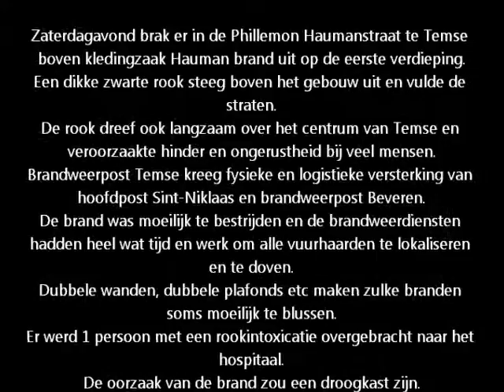Brand kledingzaak Hauman Temse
Zaterdagavond brak er in de Phillemon Haumanstraat te Temse boven kledingzaak Hauman brand uit op de eerste verdieping.
Een dikke zwarte rook steeg boven het gebouw uit en vulde de straten.
De rook dreef ook langzaam over het centrum van Temse en veroorzaakte hinder en ongerustheid bij veel mensen.
Brandweerpost Temse kreeg fysieke en logistieke versterking van hoofdpost Sint-Niklaas en brandweerpost Beveren.
De brand was moeilijk te bestrijden en de brandweerdiensten hadden heel wat tijd en werk om alle vuurhaarden te lokaliseren en te doven.
Dubbele wanden, dubbele plafonds etc maken zulke branden soms moeilijk te blussen.
Er werd 1 persoon met een rookintoxicatie overgebracht naar het hospitaal.
De oorzaak van de brand zou een droogkast zijn.